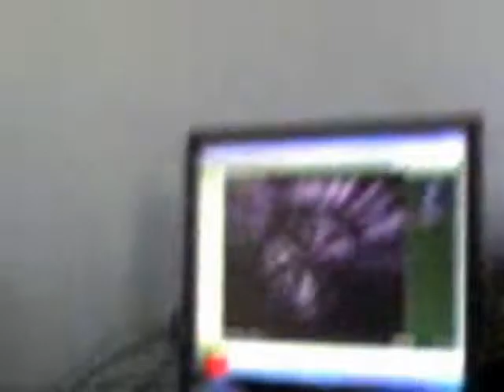paijan - mi primo hugo geton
mi primo hugo en paijan - geton